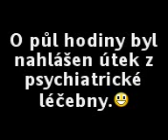Milan Příroda - Trampské Povídky